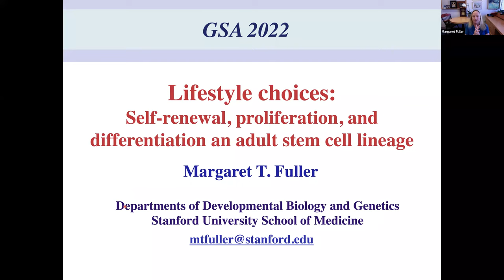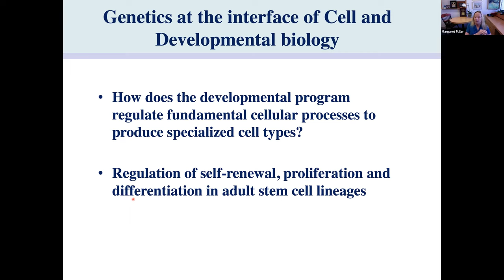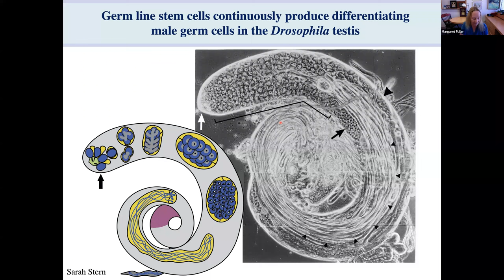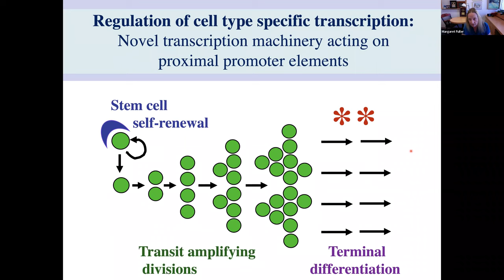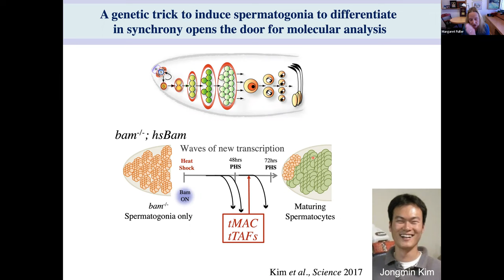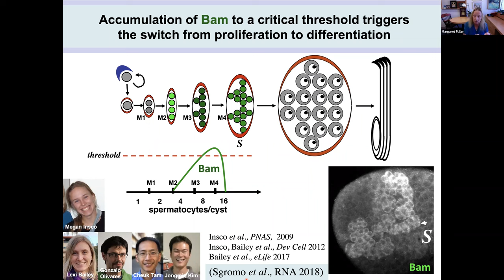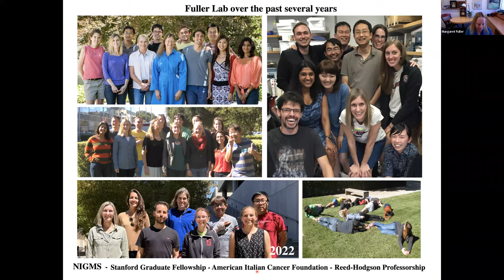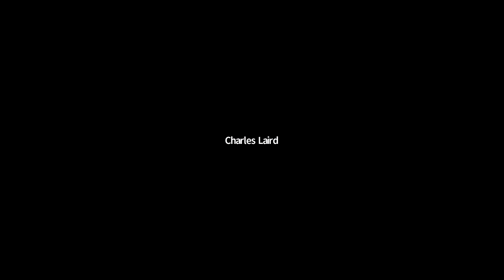2022 GSA Medal: Margaret 'Minx' Fuller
Winner of the 2022 Genetics Society of America Medal, Margaret 'Minx' Fuller, gives a lecture on stem replication and regeneration.

The seminar, "To divide or to differentiate: Cell state switches in an adult stem cell lineage," covers Fuller's award-winning research and professional history.

The following is a brief excerpt from the blog article about Fuller.

"Margaret 'Minx' Fuller studies how male germ cells balance self-renewal versus differentiation to both maintain the stem cell population and continually produce sperm cells. Her research has helped uncover chemical signaling pathways and cellular mechanisms that underlie this process."

Every year, the Genetics Society of America hands out five awards to genetics researchers with distinguished service to the field. You can read about each of the awards on our

This year's winners include Michael Lynch (Arizona State University), Margaret Fuller (Stanford University School of Medicine), Shirley Tilghman (Princeton University),  Alana O'Reilly and Dara Ruiz-Whalen (Fox Chase Cancer Center), and Harmit Malik (Howard Hughes Medical Institute and Fred Hutchinson Cancer Research Center).

Each of the awardees gives a seminar lecture, which all be found on our YouTube page under the "GSA Award Seminars" playlist.

Founded in 1931, the Genetics Society of America (GSA) is the professional membership organization for scientific researchers and educators in the field of genetics. Our members work to advance knowledge in the basic mechanisms of inheritance, from the molecular to the population level.